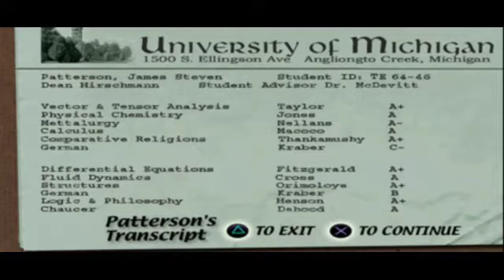Medal of honor -A FPS with a Steven Spielberg's story!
So this let me show that FPS game with a Steven Spielberg's story,
and it's no other than a Medal of honor for the ps1, take a seat and enjoy my review!
Let's go back to the time where the games were mostly singleplayer
No Fortnite, no Pubg, and no Minecraft.
Medal of honor was a simply fps shooter from the 90s.
So take a seat back and enjoy my review.